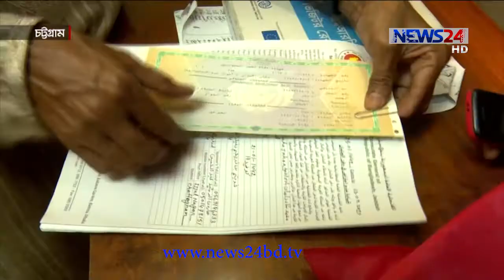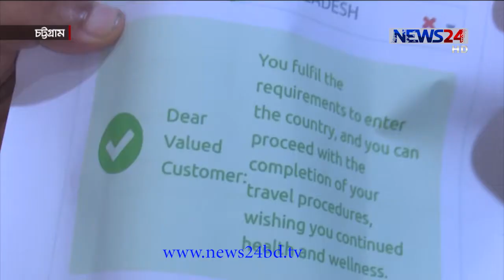NEWS24 দেশ News at 4pm on 7th November, 2020 on News24 || 7Nov.20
Our other Youtube channels :
News24 Official Address:
NEWS24
371/A
Bashundhara Road
Block – D
Bashundhara Residential Area
Dhaka - 1229